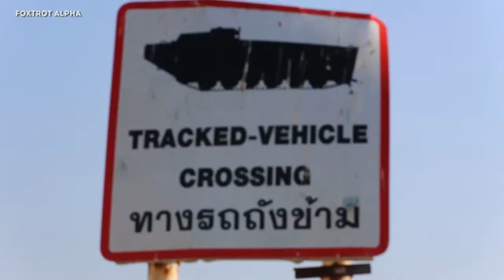USMC Amphibious Landing Exercise With South Korean Troops Cobra Gold 2017 - HD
USMC Amphibious Landing Exercise With South Korean Troops - Cobra Gold 2017

Royal Thai, Republic of Korea and U.S. Marines participate in an amphibious capabilities demonstration at Hat Yao, in Rayong Province, Thailand, during exercise Cobra Gold, Feb. 17, 2017. Cobra Gold is a multinational training exercise developed to strengthen security and interoperability between the Kingdom of Thailand, the U.S. and other participating nations.